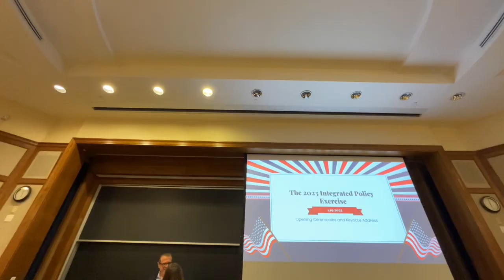2023 Integrated Policy Exercise (IPE)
Learn about the 2023 all-school Integrated Policy Exercise which examined the annual State of the Union address. January, 2023